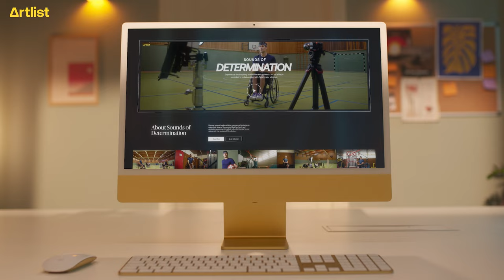Paralympians show us what determination really sounds like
Find out what determination sounds like and get the exclusive SFX pack
Ahead of the biggest sports event of the year -- the Olympic Games in Paris -- get a one-of-a-kind sound effects collection, made together with Paralympic athletes.

We had the honor of joining six Paralympic hopefuls in their training and voice recording their determination—all so you can get the most authentic sounds in the world.